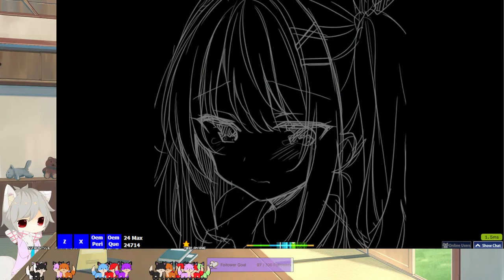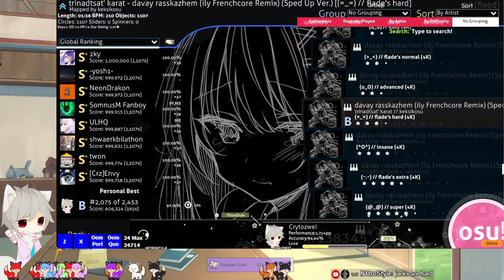Rhythm Game Day | 1800~2000 PP Challenge【CrytoTV】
Time to grind for 1800~2000 PP.
Current PP: 1689
Hardest map completed: 4.05*

■ Resources
❖DOVA-SYNDROME